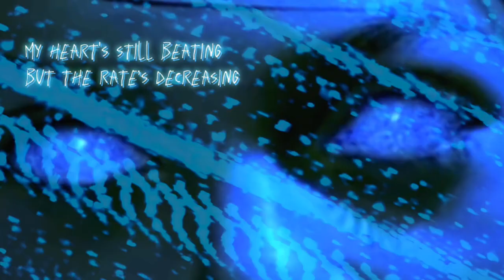#4. fuckitupifiwanna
Your lips defy the depths of reason
They put the rouge in mine when days are freezing

I’m gonna fuck it up if I wanna
Reek all day now
Sleep all day now

They might have seen the last of me yet
My heart's still beating but the rate's decreasing

I’m gonna fuck it up all day
And all night
I’m gonna fuck around all day